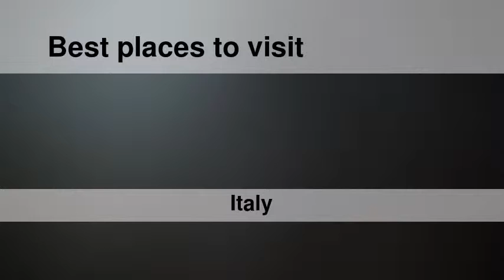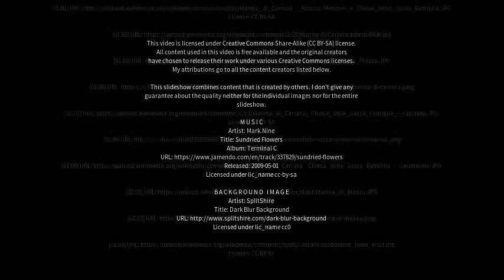Best places to visit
Best places to visit - Marina di Carrara (Italy) Best places to visit - Slideshows from all over the world - City trips, nature pictures, etc.